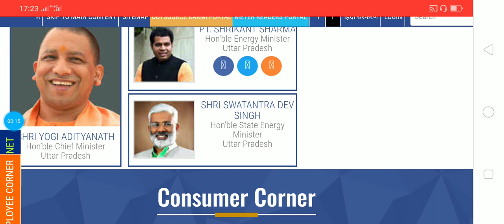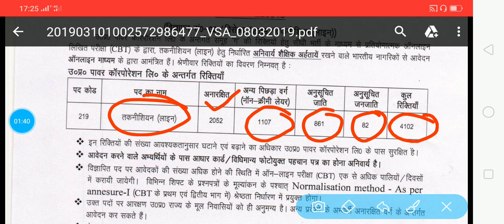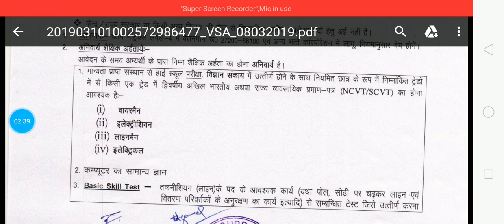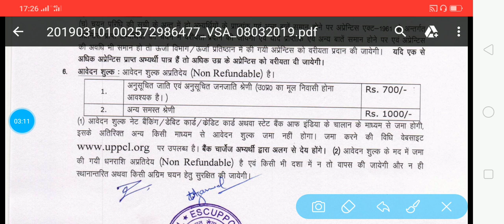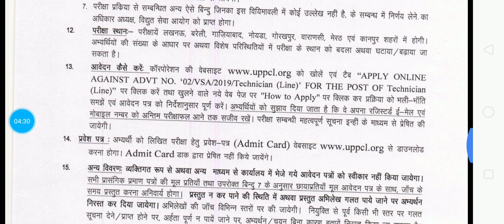UPPCL TECHNICIAN VACANCY ITI PASS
In this videos i tell about uppcl vacancy2019 you can apply this form in april and i tell you how to fill a firm.